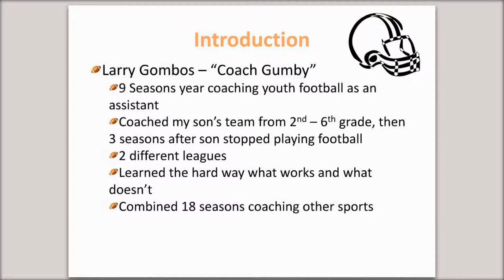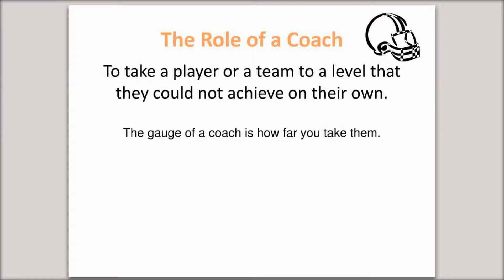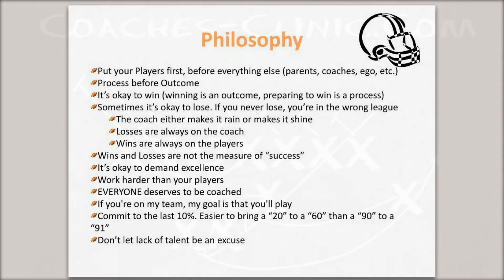Guide for the Rookie Youth Coach Clinic - Preview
to view the clinic in its entirety.